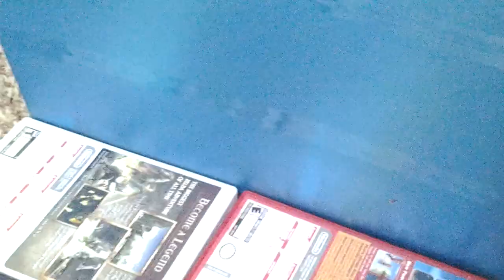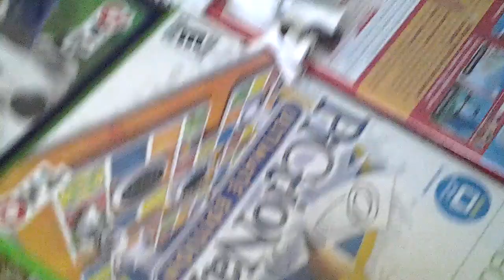Lps runaways preview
Coming late september or 2014